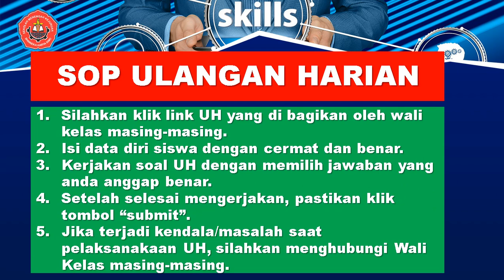Kelas XII Rabu, 1 September 2021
INFO PENTING
b. Ulangan Harian akan dimulai pada Tgl  Senin, 30 Agustus 2021
1. Jam 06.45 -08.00 Absensi
2. Jam 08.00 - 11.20.. Mulok TP =
3. Jam 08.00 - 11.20.Mulok TMI =
4. Jam 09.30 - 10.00  Istirahat
5.  Jam 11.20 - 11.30 Absensi pulang